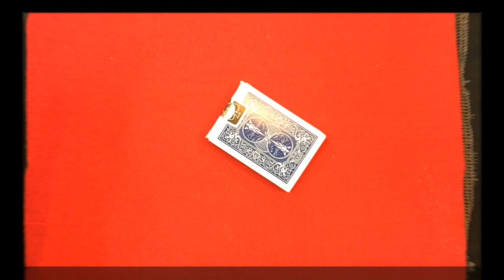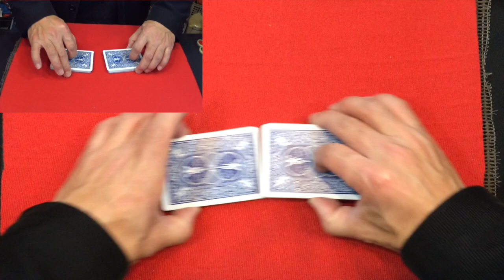無料初心者講座１３リフルシャフル（テーブル編）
このビデオの情報初心者講座１３（リフルシャフル）